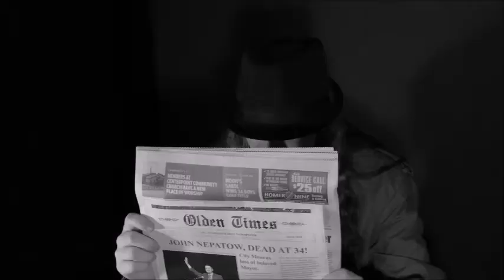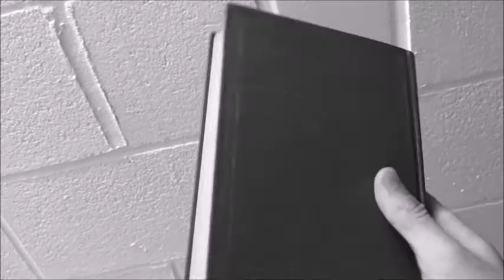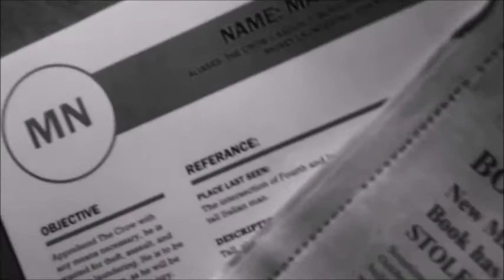Working Title: Martza P.I. - Short Film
A few strange occurances happened on the night of October 6th, and nothing is adding up. Using her knowledge and wit, Martza plans on catching a skilled theif, but in the process, may she also reveal something about an assassination?

A small short film shot in black and white,  I wanted to create something that was old looking but also kept a new age feel to it, and this was the result. Sorry this took so long to create, I've been running behind schedule with school. I have a new plan which should keep uploads coming regularly.